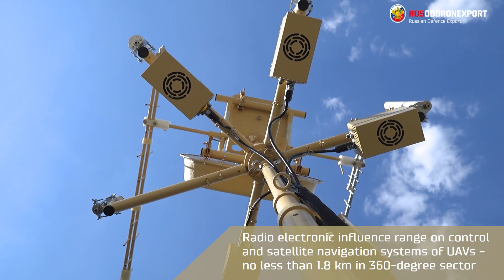RB-504P-E anti-UAV complex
RB-504P-E anti-UAV complex is designed to detect, determine the direction to the source of radio emission and evaluate signal’s parameters, as well as carry out electronic impact on the control and data transmission channels of UAVs and their on-board receivers of satellite radio navigation systems.